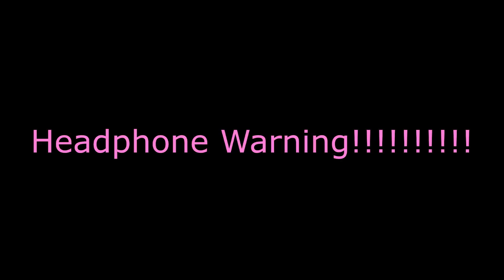1v1 on CS Classic Offensive with Bagel!!!!!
1v1 on the mod Counter Strike Classic Offensive. With a side of trolling!